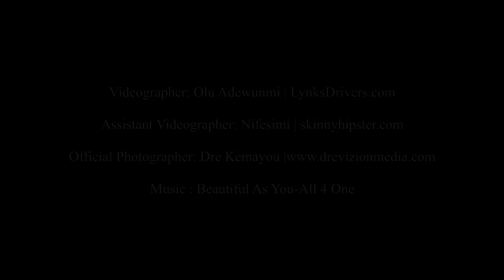Naomi Weds Ifedayo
After filming Naomi and Dayo's pre-wedding video, I looked forward to their wedding which turned out to be beautiful. One of the highlights of the day was when they released white doves at the ceremony; a way to enhance marriage commitment i.e. symbolic of the two newlywed "love birds" taking flight on a journey for life. There was also a cute surprise during the wedding; the best man pretended to have lost the wedding ring only for an eagle to fly in with the ring. It was fun filming Naomi and Dayo's wedding and I wish them all the best. Thanks a lot for selecting me as your videographer. I hope I met your expectations!!!

Videographer: Olu Adewunmi | LynksDrivers.com
Wedding Date: 07/27/2013
Location: Maryland, U.S.A